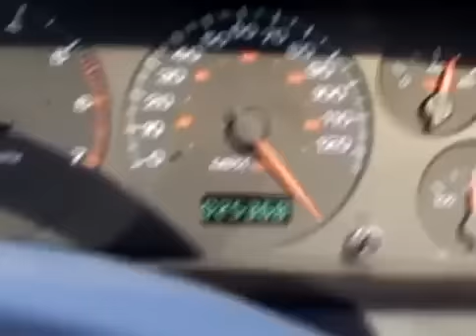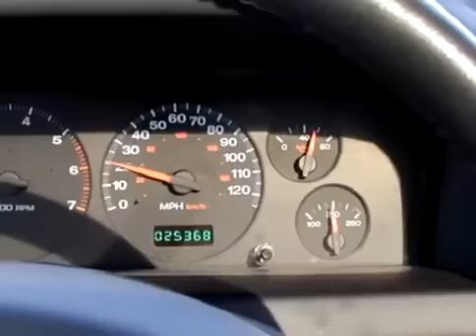Airplane landing on highway (funny)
This was made in only 3 months! Its name is 405, a 3-minute film produced by Bruce Branit and Jeremy Hunt.